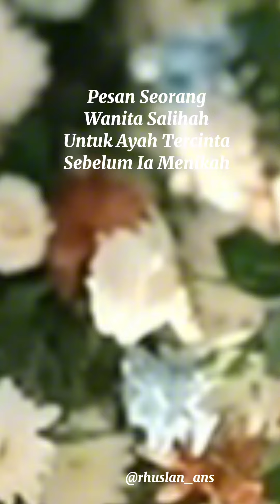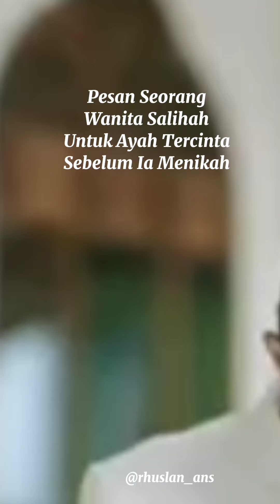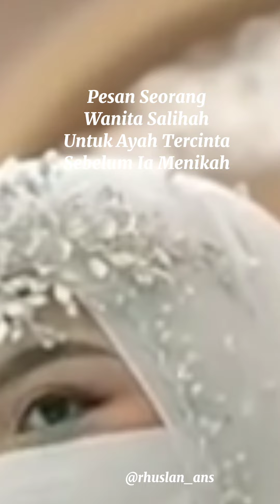Pesan Pesan Terakhir Untuk Ayah | Sang Anak Sebelum Menikah